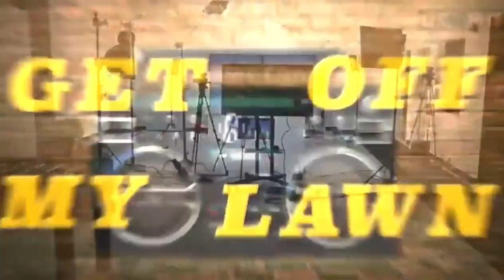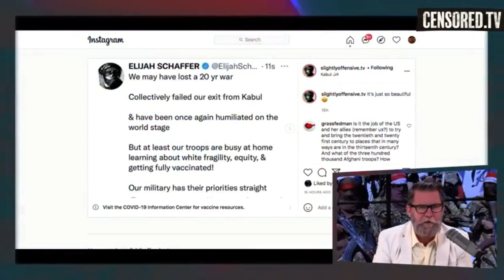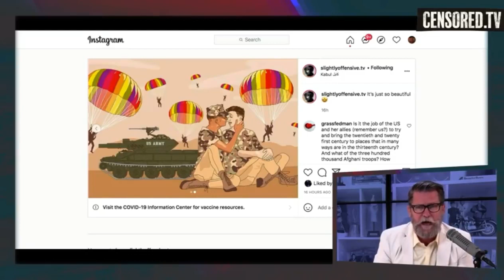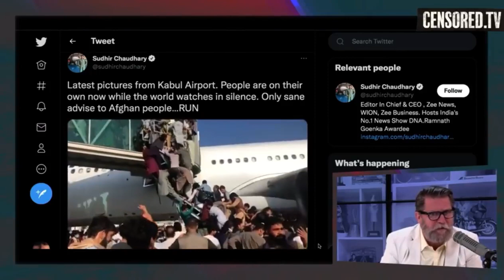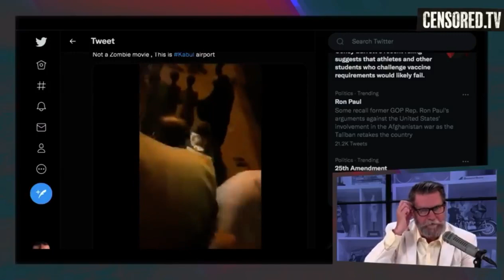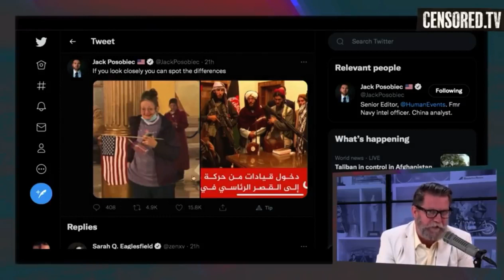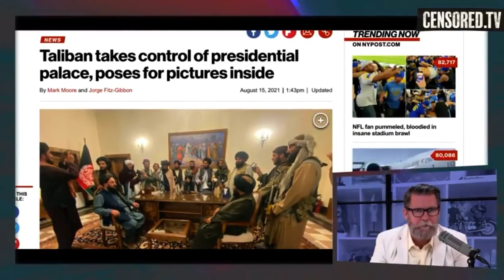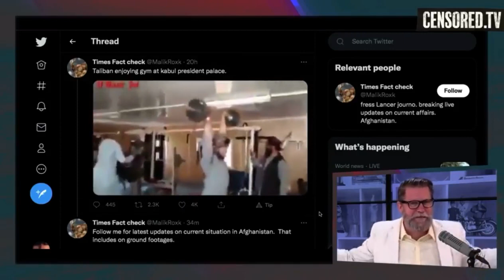Gavin McInnes On Kabul Falling To The Taliban